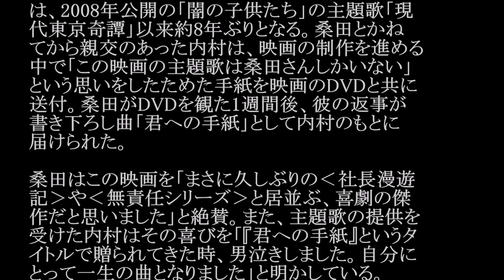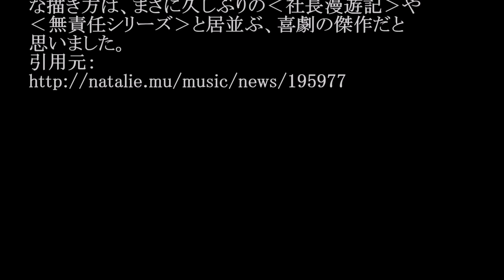桑田佳祐／君への手紙 (映画「金メダル男」主題歌) #02 JPnews禅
◆PV・MVはコチラから↓
◆pr
紹介の連鎖が永遠に続く　㊙人脈活用術

0月22日に全国公開される映画「金メダル男」の
主題歌として、桑田佳祐が書き下ろしの新曲「君
への手紙」を提供した。

「金メダル男」は内村光良が原作、脚本、監督を
初めて手がけ、知念侑李（Hey! Say! JUMP）と
共に主演を務めている作品。東京オリンピックが
開催された1964年に長野県塩尻市に生まれた
男・秋田泉一の、「塩尻の神童」と呼ばれた幼少
期からの紆余曲折の人生を描いていく。

桑田がソロ名義で映画主題歌を提供するの
は、2008年公開の「闇の子供たち」の主題歌「現
代東京奇譚」以来約8年ぶりとなる。桑田とかね
てから親交のあった内村は、映画の制作を進める
中で「この映画の主題歌は桑田さんしかいない」
という思いをしたためた手紙を映画のDVDと共に
送付。桑田がDVDを観た1週間後、彼の返事が
書き下ろし曲「君への手紙」として内村のもとに
届けられた。

桑田はこの映画を「まさに久しぶりの‹社長漫遊
記›や‹無責任シリーズ›と居並ぶ、喜劇の傑
作だと思いました」と絶賛。また、主題歌の提供を
受けた内村はその喜びを「『君への手紙』というタ
イトルで贈られてきた時、男泣きしました。自分に
とって一生の曲となりました」と明かしている。
桑田佳祐 コメント

最後は不覚にも泣けました。その根底には、御家
族や共演者を見守る、とても温かく誠実なウッ
チャンの目線が感じられ、御自身の自己戯画的
な描き方は、まさに久しぶりの‹社長漫遊記›や
‹無責任シリーズ›と居並ぶ、喜劇の傑作だと
思いました。

・ Recommended

お勧め動画

公式
カラオケ
トランキライザー　小西真奈美　ラップ
千葉すず
岩本和子
佐藤栞里
森恵
御伽ねこむ
シーラカンス
沢田研二
家売るオンナ
寺島成輝
ビフォーアフター
城南海
いただきハイジャンプ 藤春
大野将平
nのために
松本薫